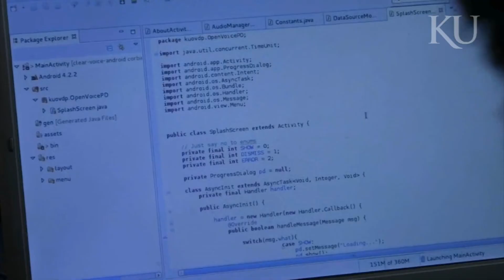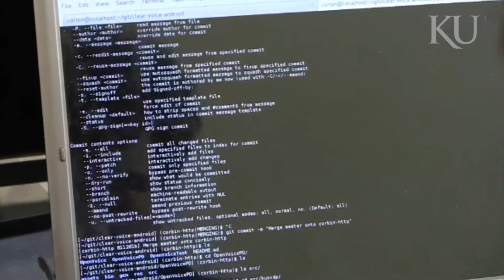Lizzy A. - KU Computer Science senior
Lizzy says that EECS professors have been tremendous and that they really value students. She is grateful to the professors and upperclassmen who helped her along the way and feels like EECS and KU have given her many opportunities—from undergraduate research to study abroad.